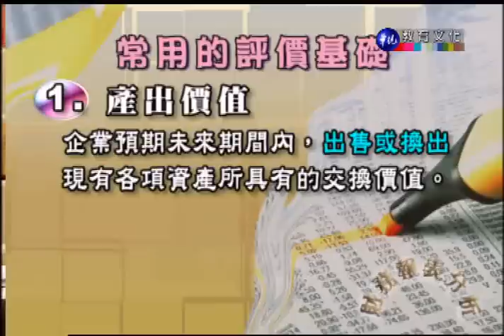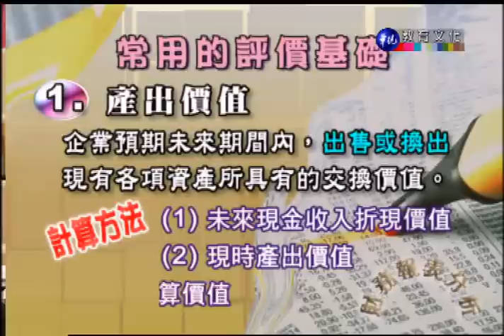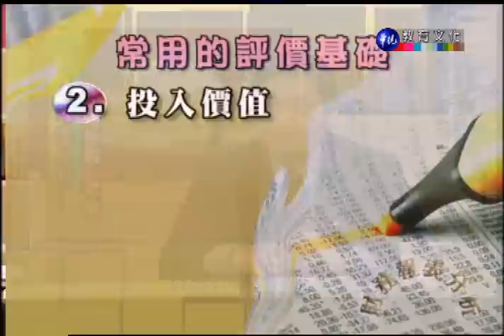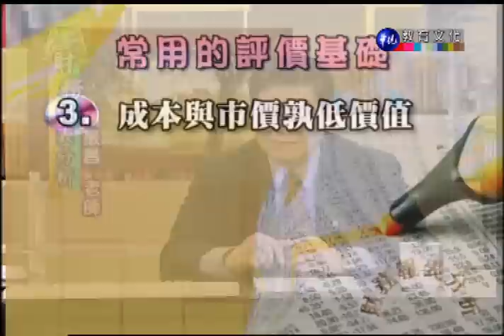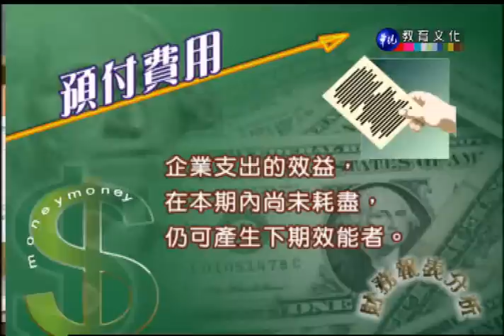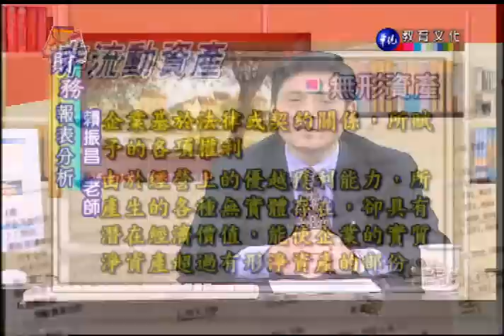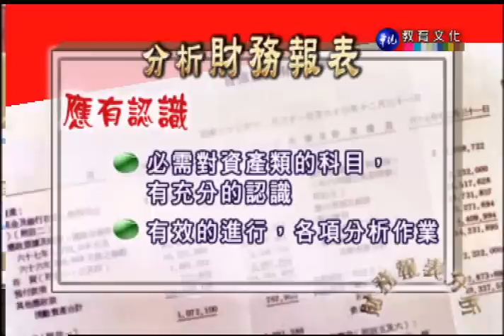財務報表分析_第3講